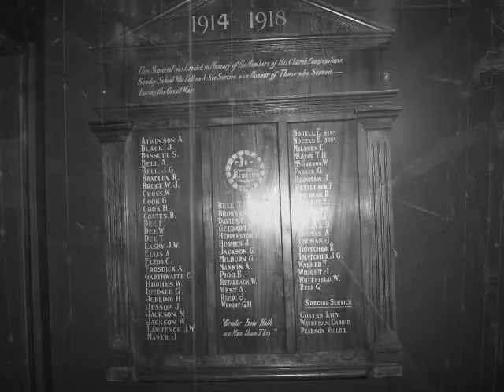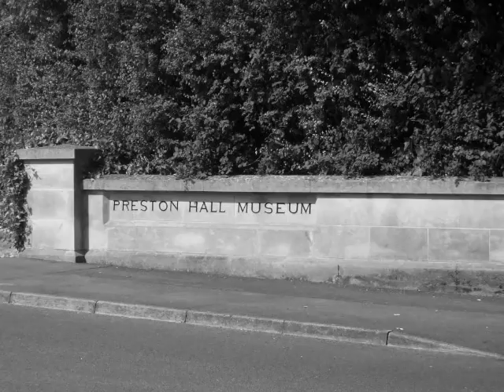trip to preston park